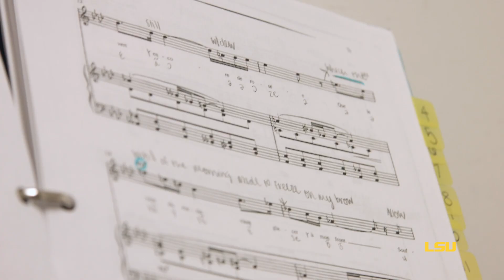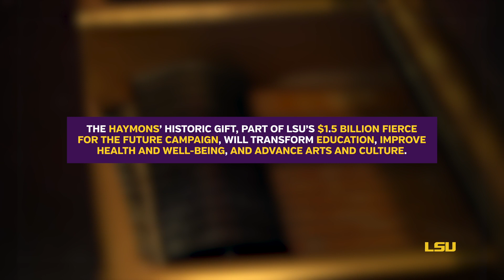Ava and Cordell Haymon Chair in Music Therapy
LSU alumni Ava Leavell Haymon and Cordell Haymon have made a $1.2 million gift to the LSU College of Music & Dramatic Arts to fund an endowed chair in music therapy, making LSU a leader in creating such a position. The Haymons’ gift will establish the first music therapy program at a public university in Louisiana. Gifts like the Haymons’ transform education to improve health and well-being and advance arts and culture. Their historic commitment is part of LSU’s $1.5 billion Fierce for the Future Campaign, the largest campaign for higher education in the history of Louisiana.